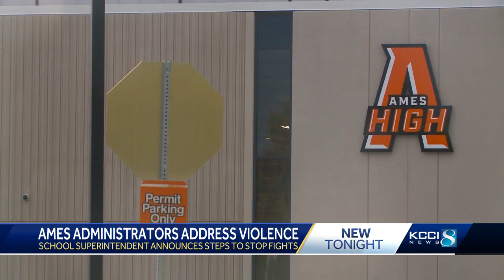'Fear has no place in our schools': Ames Superintendent addresses recent school fights